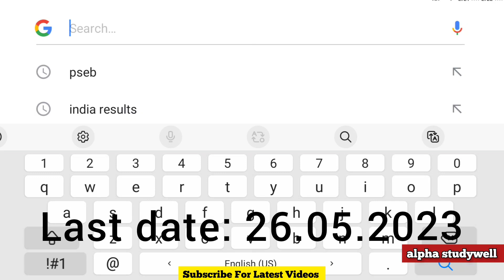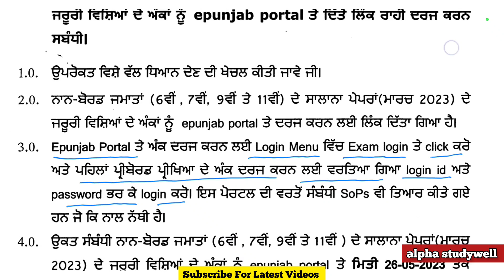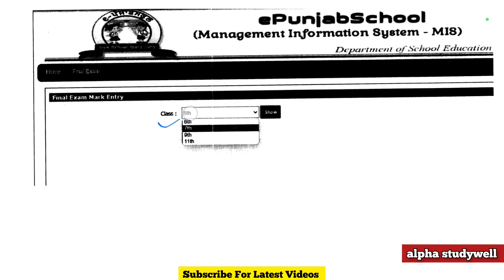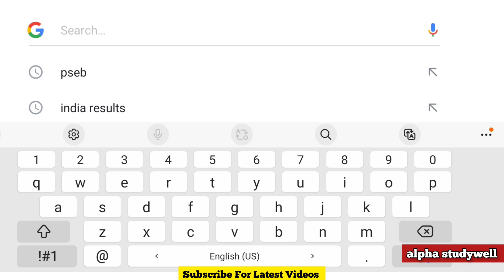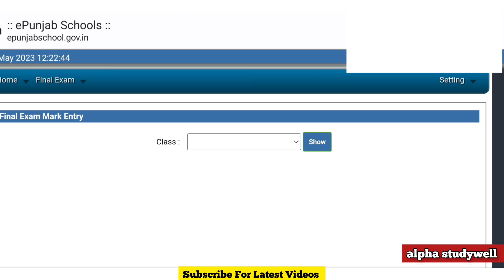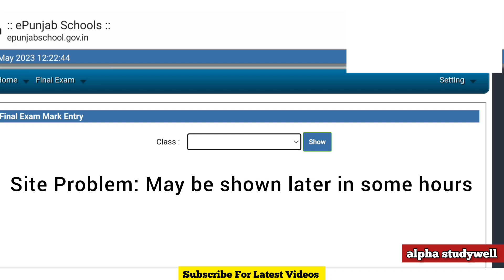Non Board Classes 6th 7th 9th 11th Marks Entry on epunjab March 2023, Last date to enter 26 may 2023